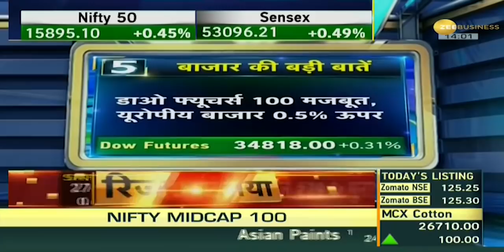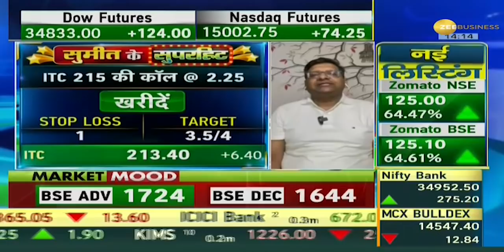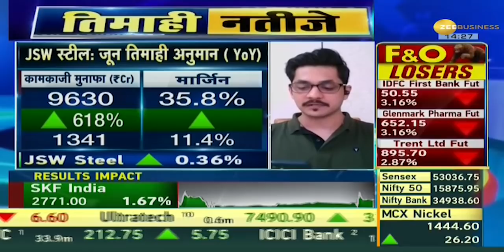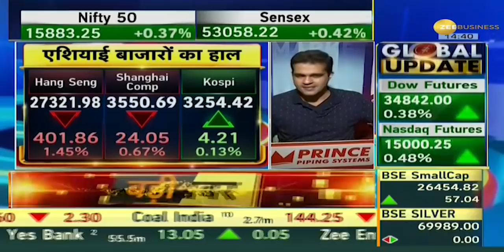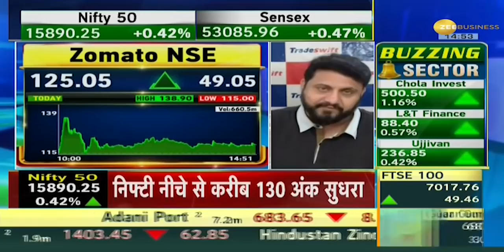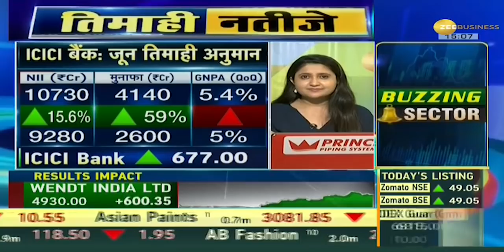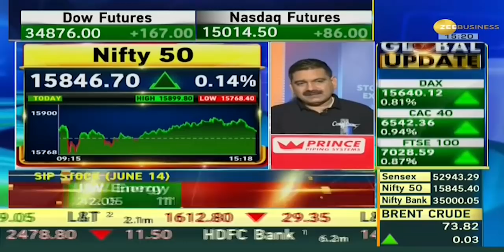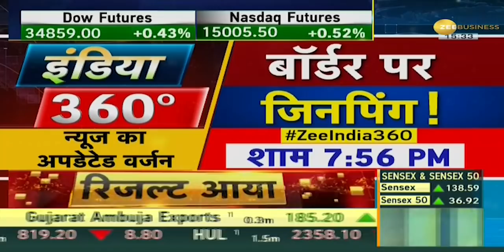Final Trade: Anil Singhvi से जानिए Share Market की कुछ बड़ी बातें | Nifty | Sensex | July 23, 2021